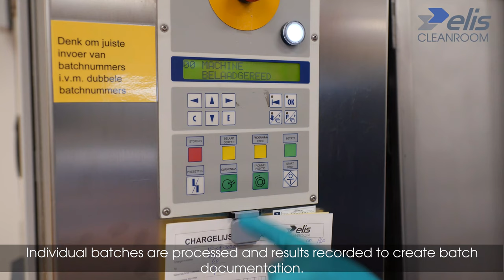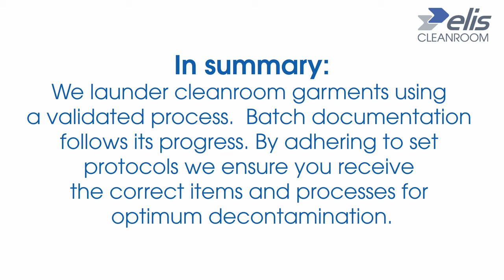Cleanroom Laundry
Have you ever wondered how your garments pass through our cleanroom laundry? Each of our cleanroom 28 plants have varying yet stringent wash, dry and sterilise procedures. Here we give you an insight into how we follow your garments through the process.